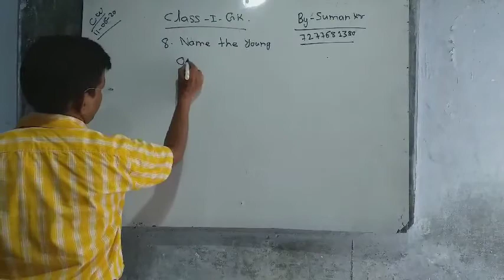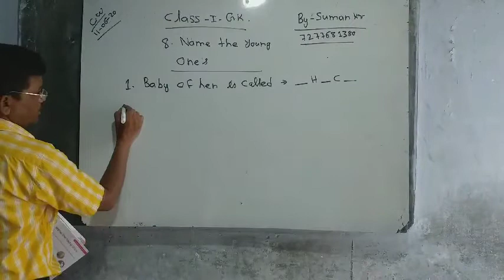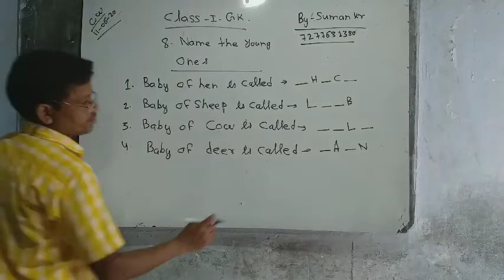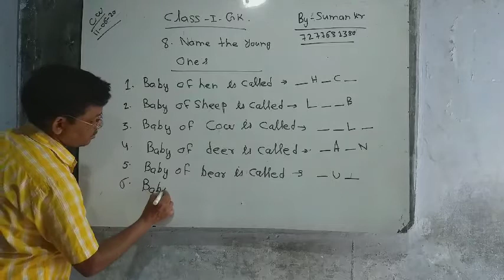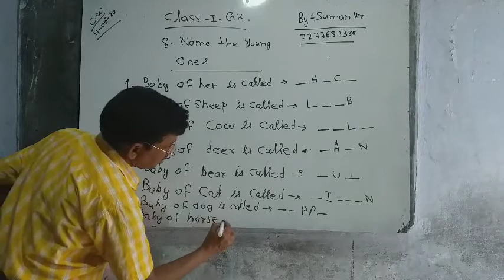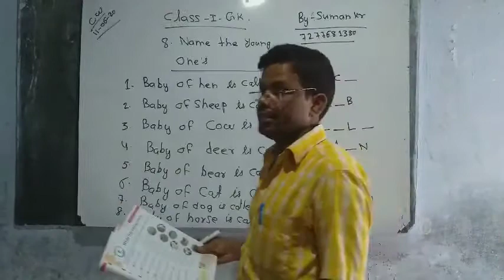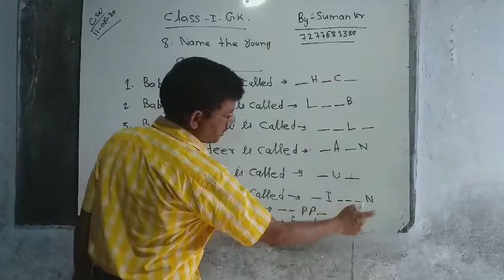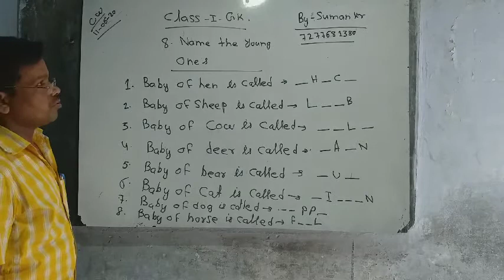Lecture11062020_ Class 1 (Gk)